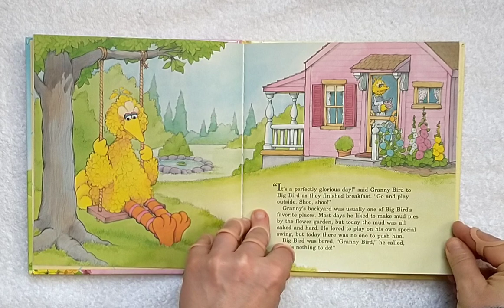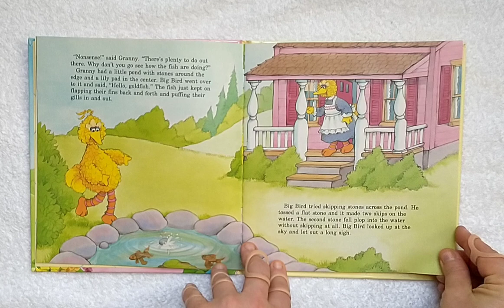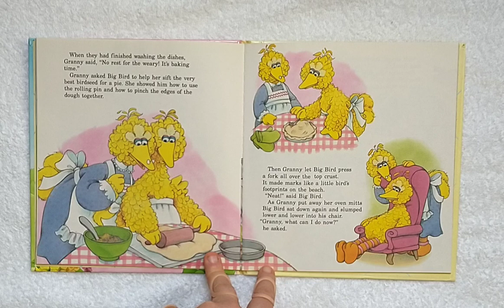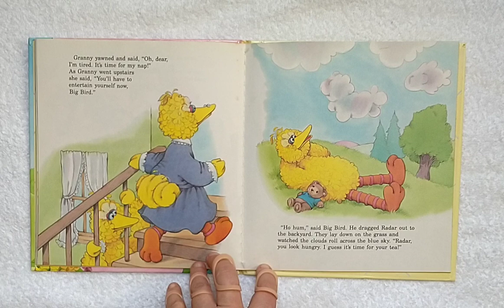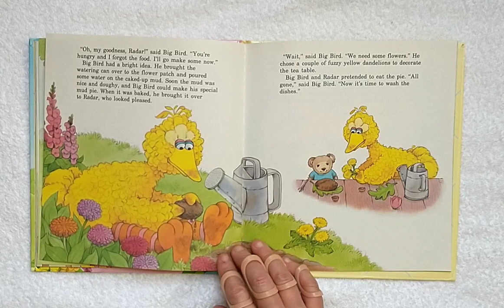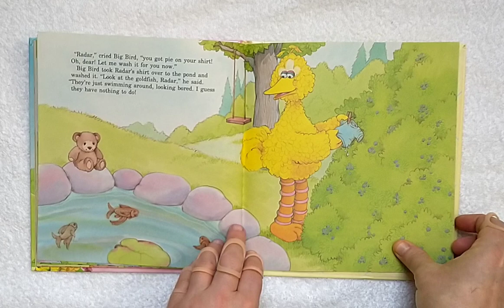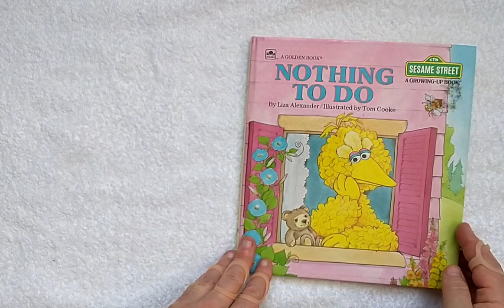Nothing To Do- Sesame Street (Liza Alexander)